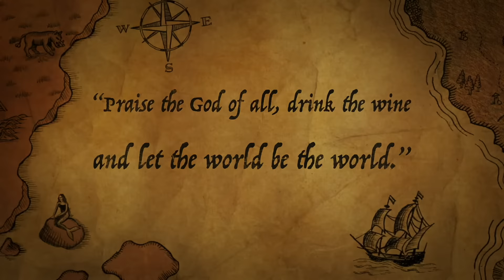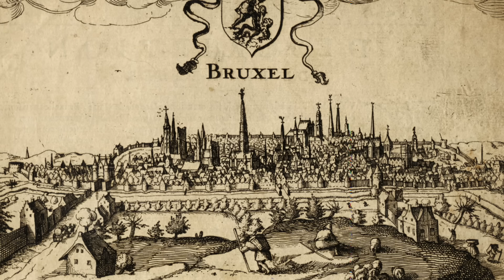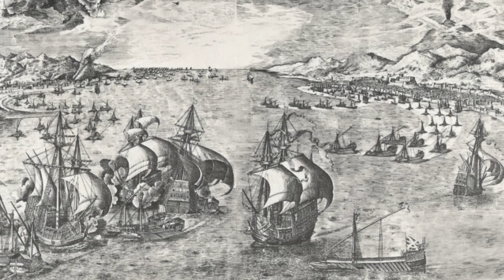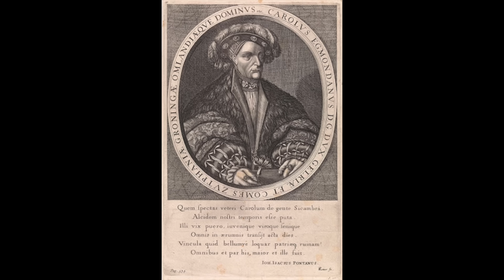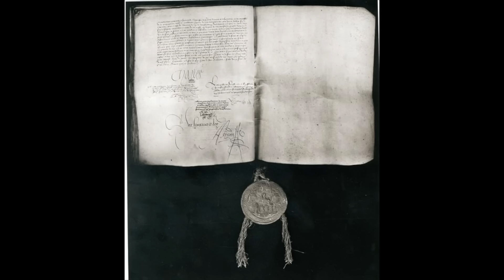Margarita de Austria, duquesa de Saboya. La tía instruida de Carlos V.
La archiduquesa Margarita de Austria (10 de enero de 1480 - 1 de diciembre de 1530) fue gobernadora de los Países Bajos de los Habsburgo de 1507 a 1515 y nuevamente de 1519 a 1530. Fue la primera de muchas mujeres regentes en los Países Bajos.

Después de haber sido prometida reina de Francia y luego reina de España, Margarita de Austria se convierte en duquesa de Saboya durante una tercera alianza. Vive con Filiberto le Beau, duque de Saboya, una especie de paréntesis encantado. Pero esta felicidad termina cuando el joven duque muere repentinamente.

Margarita dedicó gran parte de su vida a criar y educar a sus sobrinos, entre los cuales se encontró el futuro emperador Carlos V. Y fue a nombre de éste último que ella actuó como gobernadora de los Países Bajos.

La corte de la archiduquesa también es conocida por haber recibido a la después segunda esposa del rey Enrique VIII de Inglaterra, Ana Bolena.